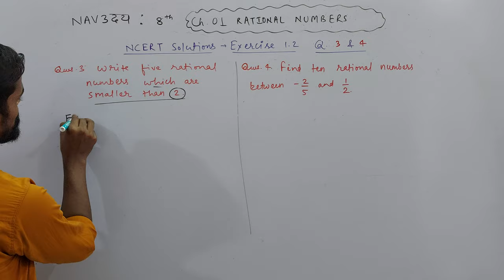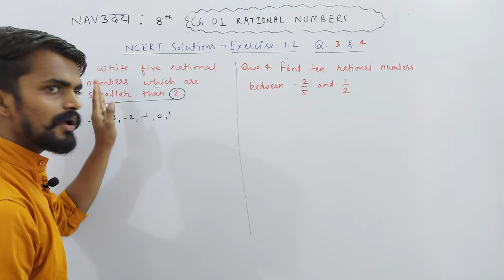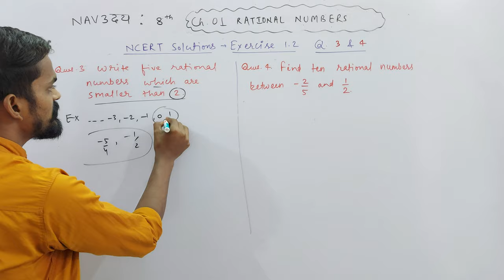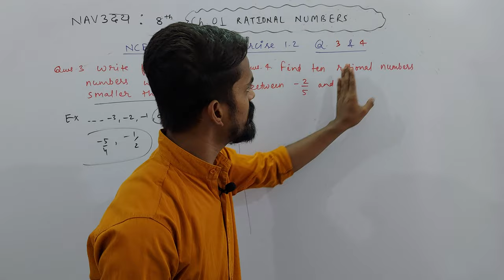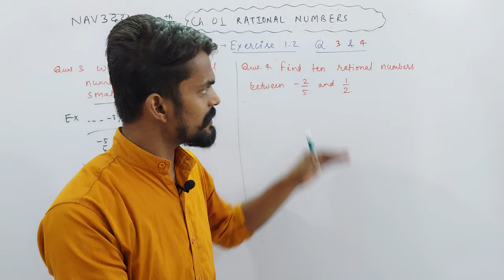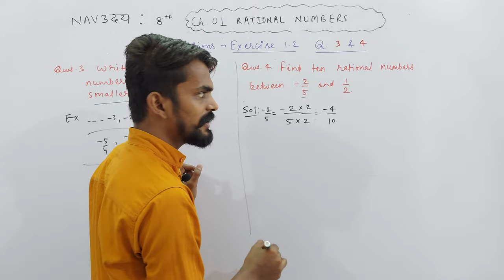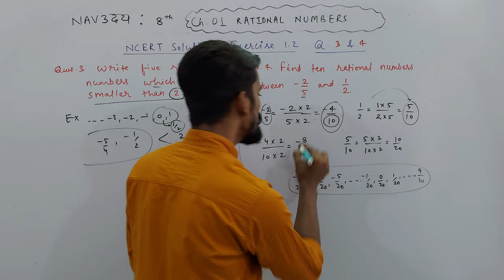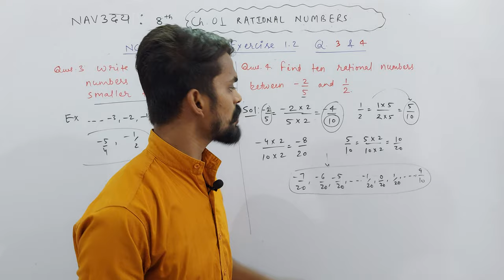Class 8th | Mathematics | Ch. 01 Rational Numbers | Exercise: 1.2 Q. 03 & 04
About Today's Lecture :
Class 8th | Chapter 01 : Rational Numbers | NCERT Solutions | Exercise 1.2 | Q. 03 & 04